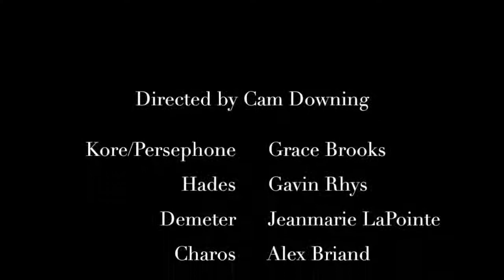Persephone | PSU Playwrights Showcase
This is a staged reading of the student written piece: Persephone by Katherine Pereira

Cast:
Kore/Persephone: Grace Fay Brooks
Hades: Gavin Rhys
Demeter: Jeanmarie LaPointe
Artemis: Sam Leone
Athena: Nicke Morris
Charos: Alex Briand

Filming:Katherine Pereira